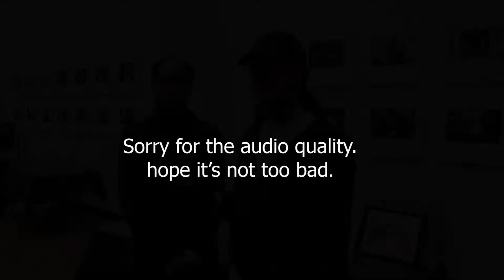Mythical Creatures with Ashley Taylor at khem fest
Ashley Taylor, a fantasy artist talks to us about mythological creature at kehmfest .